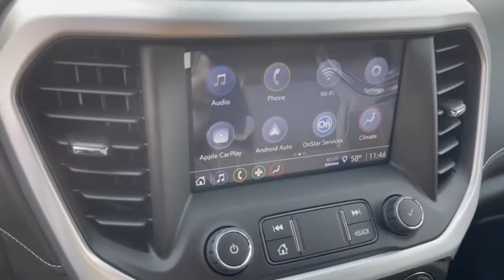2022 GMC Acadia Dublin, Powell, Hilliard, Columbus, Westerville GMN1118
Satin Steel Metallic New 2022 GMC Acadia available in 2589 Billingsley Rd., Columbus, Ohio at Ricart Chevrolet Buick GMC. Servicing the Dublin, Powell, Hilliard, Columbus, Westerville, OH area.

FWD Jet Black Cloth.br$2000 off MSRP!brRecent Arrival!brThis Vehicle has the following Equipment : Preferred Equipment Group 3SA FWD Jet Black Cloth 3.47 Final Drive Axle Ratio 3rd row seats: split-bench 4-Way Manual Driver Seat Adjuster 4-Way Manual Passenger Seat Adjuster 4-Wheel Disc Brakes 6 Speakers 6-Passenger (2-2-2 Seating Configuration) 6-Speaker Audio System Feature ABS brakes Air Conditioning Alloy wheels AM/FM radio: SiriusXM Auto High-beam Headlights Automatic temperature control Brake assist Bumpers: body-color Compass Delay-off headlights Driver door bin Driver vanity mirror Dual front impact airbags Dual front side impact airbags Electronic Stability Control Emergency communication system: OnStar and GMC Connected Services capable Four wheel independent suspension Front anti-roll bar Front Bucket Seats Front Center Armrest Front dual zone A/C Front reading lights Fully automatic headlights Heated door mirrors Illuminated entry Knee airbag Low tire pressure warning Occupant sensing airbag Outside temperature display Overhead airbag Overhead console Panic alarm Passenger door bin Passenger vanity mirror Power door mirrors Power steering Power windows Premium audio system: GMC Infotainment System Premium Cloth Seat Trim Radio data system Radio: AM/FM w/8 Diagonal Multi-Touch Display Rear air conditioning Rear anti-roll bar Rear reading lights Rear window defroster Rear window wiper Remote keyless entry Security system SiriusXM Radio Speed control Speed-sensing steering Spoiler Steering wheel mounted audio controls Tachometer Telescoping steering wheel Tilt steering wheel Traction control Trip computer Turn signal indicator mirrors Variably intermittent wipers Voltmeter Wheels: 18 Machined Aluminum w/Dark Accents and Wireless Apple CarPlay/Wireless Android Auto. Satin Steel Metallic 2022 GMC Acadia SLE 4D Sport Utility 2.0L Turbocharged 9-Speed Automatic FWD 22/29 City/Highway MPGbrWe can Come to you. Free pick up and Delivery for Service And Sales! We bring a sanitized vehicle to you! We can also evaluate your trade at your home or Office. Calls us for Details and an appointment. Must Finance thru GM Financial to qualify. Price includes: $1000 - Buick & GMC Consumer Cash Program. Exp. 02/28/2022 $250 - Buick & GMC GM Financial Bonus Cash Program. Exp. 02/28/2022 $250 - Buick and GMC Purchase Loyalty Program. Exp. 02/28/2022 $500 - GM Military Cash Allowance Program. Exp. 01/03/2023